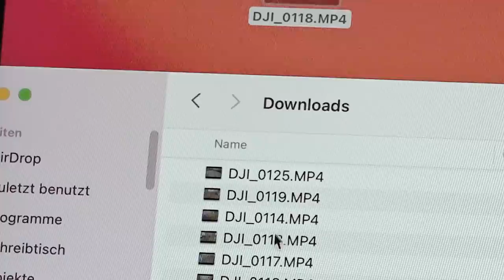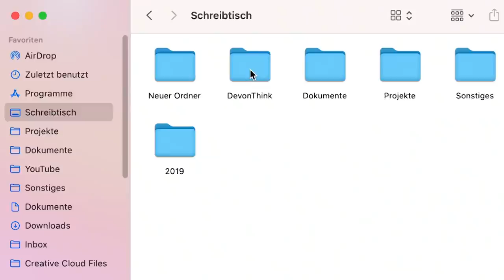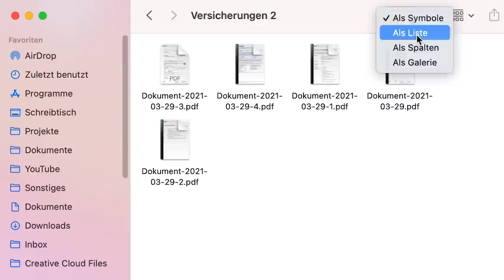Hazel for Mac - Ordnung halten und trotzdem faul bleiben!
Immer (Daten)-Ordnung auf dem Mac zu halten kann anstrengend sein. Mit dem Automatisierungsprogramm "Hazel" lassen sich individuelle Regeln definieren, damit in Zukunft der Computer selbst für Ordnung sorgt.

Unser Equipment
• Mikrofon - Rode NTUSB USB
• Scanner - Fujitsu Scan Snap iX 1600
• Maus - MX Master 3
• Tastatur - MX Keys

Software:
• Adobe Premiere Pro 2022 (Adobe Creative Cloud)

PC:
• MSI MPG B550 Gaming Edge Wifi
• Crucial Ballistix LED Arbeitsspeicher
• be quiet! Pure Base 500DX Gehäuse
• 5M RGB LED Strip
• Gainward Nvidia GeForce GTX1070 8GB Phoenix